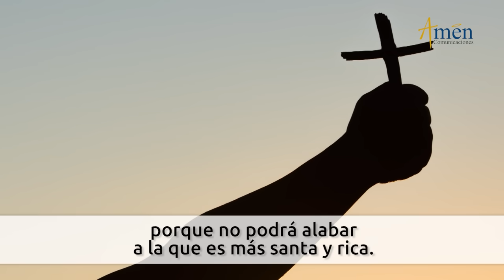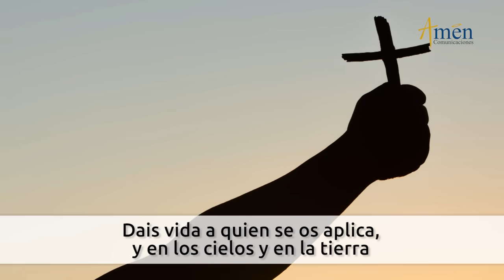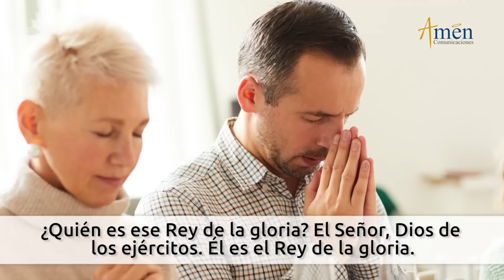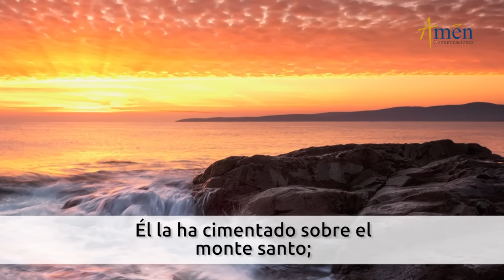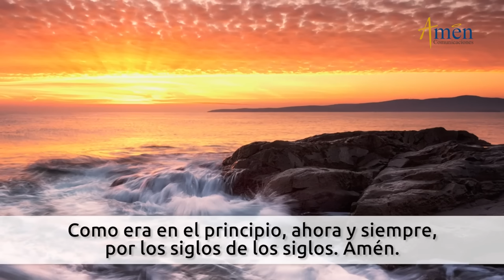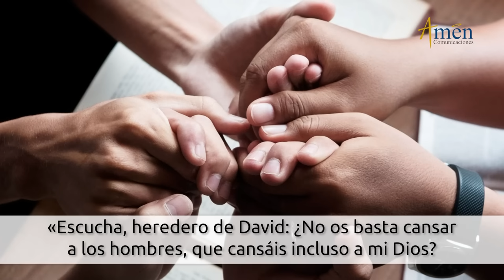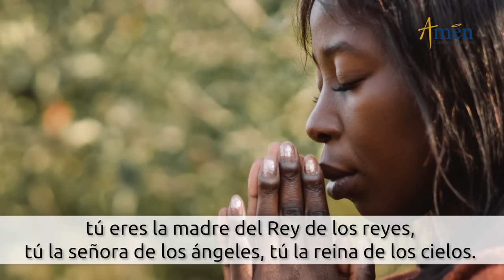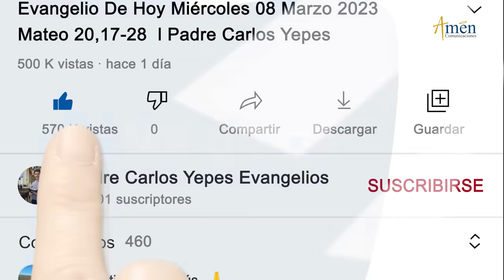Oficio de Lectura de hoy Sábado 7 Octubre l 2023 l Padre Carlos Yepes l Católica l Dios